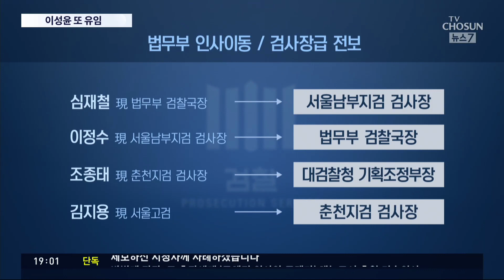박범계 첫 검찰 인사…이성윤 서울중앙지검장 유임 [뉴스 7]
법무부가 일요일인 오늘 기습적으로 검사장급 인사를 발표했습니다. 이번 인사는 검찰 안팎에서는 물론 정치권에서도 관심이 컸습니다. 추미애 장관 1년간 윤석열 검찰총장을 찍어내기 위해 다양한 방법이 동원했지만 결국 실패했고, 갈등을 수습하기 위해 투입된 박범계 장관의 첫 인사여서 주목을 받은 겁니다. 하지만 뚜껑을 열고 보니 추미애 장관 때의 인사기조에서 달라진 것이 없었습니다.

정권 관련수사를 가로막고 있다는 비판을 받았던 이성윤 서울중앙지검장이 유임됐고, 추미애 라인으로 불렸던 간부들도 모두, 요직을 지켰습니다. 윤석열 총장측도 이번 인사에 불만이 큰 상황이어서 설 명절을 앞두고 이 문제가 다시 한번 정국을 달굴 것으로 보입니다.